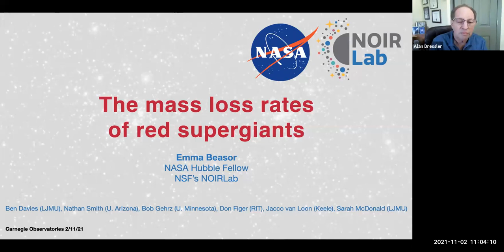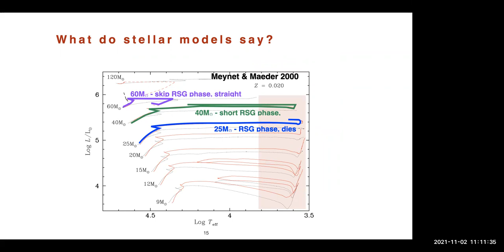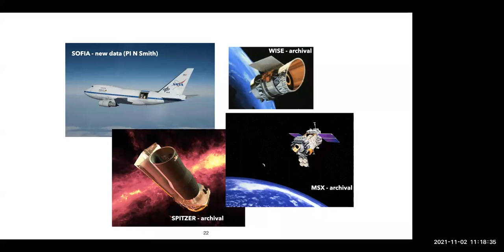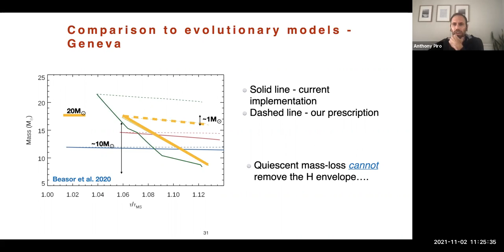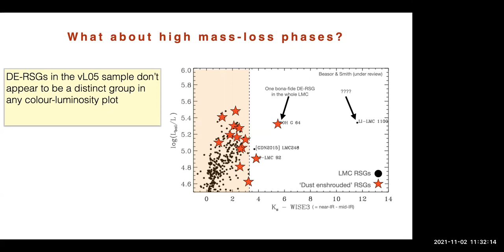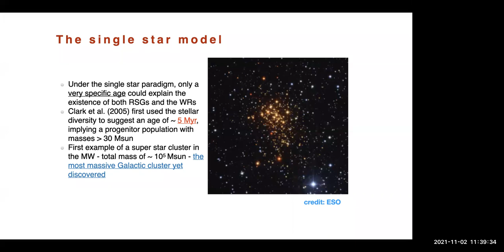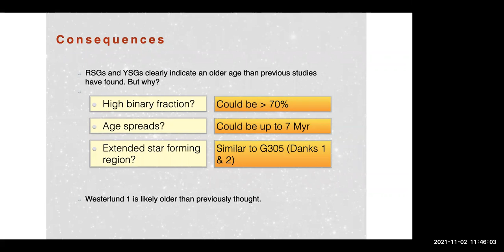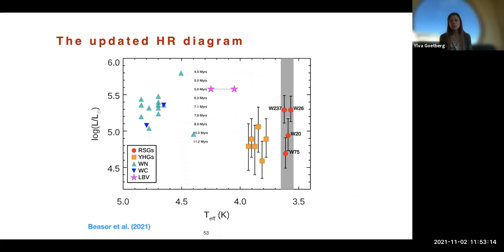The Evolution of Red Supergiants to Supernovae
Dr. Emma Beasor (NOIRLab)

The collapse of dying massive stars results in hugely energetic supernovae (SNe), depositing enriched material into the interstellar medium and ultimately determining the evolution of the host galaxy. It is therefore crucial that we understand how massive stars evolve and die, which in turn requires accurate knowledge of the physical properties of stars just before they explode. The mass loss rates of red supergiants (RSGs) govern their evolution towards supernova and dictate the appearance of the resulting explosion. Particularly important in how stars appear in the run-up to core-collapse, and in how the explosion will appear, is the amount of mass lost through stellar winds in the RSG phase that immediately precedes SN. Specifically, there have been many recent claims in the literature that stars with masses &gt;17Msun must experience an extended period of enhanced mass-loss before SN in which the envelope is entirely lost. To study how mass‐loss rates change with evolution, we focus on measuring the mass‐loss rates of RSGs in a sample of clusters in the local Universe. The results indicate that there is little justification for substantially increasing the mass loss rates during the RSG phase. In fact, I have shown that for the more massive RSG the mass-loss rates used in evolutionary simulations must be *decreased* by up to a factor of 20. The results show that for most RSG progenitors quiescent mass-loss is not effective at removing a significant amount of mass prior to core collapse, and hence there is no single star evolutionary pathway for the formation of Type Ibc SNe.